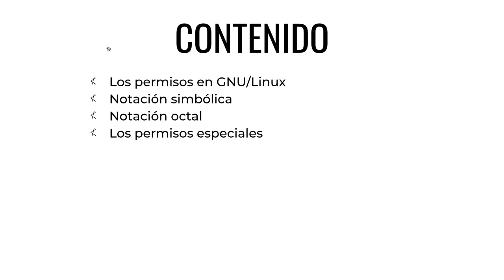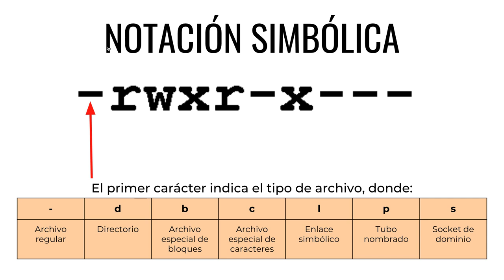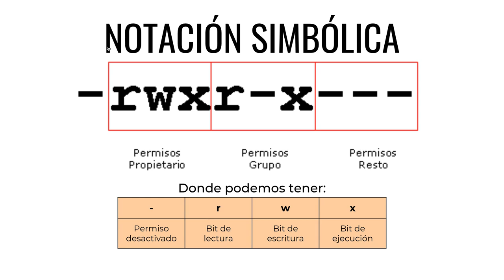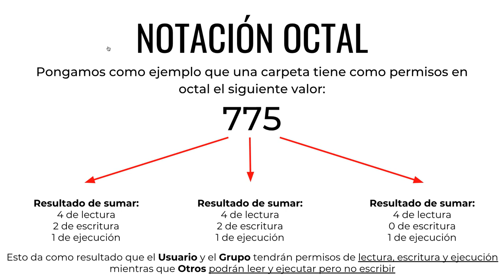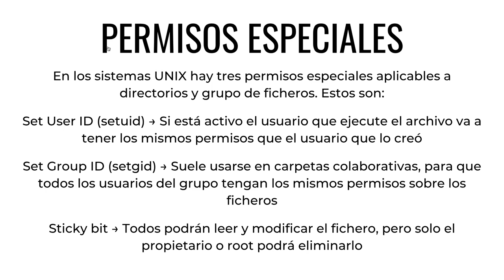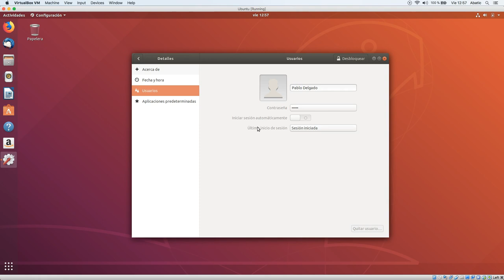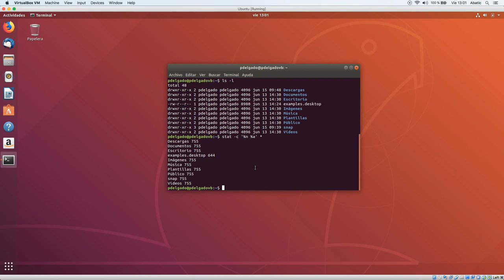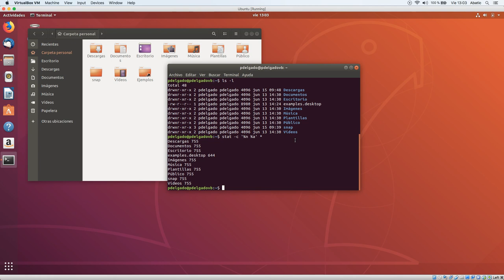CURSO de LINUX Clase 09: PERMISOS - created by ABATIC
En esta clase vamos a aprender qué son los permisos y cómo funcionan en Linux.

Como mencionamos en la primera clase de este curso, Linux es un sistema operativo basado en Unix, por lo que mantiene el sistema de permisos del mismo en cuanto a la forma de trabajar con ficheros y directorios. Estos permisos se dividen en tres grupos: Usuario, Grupo y Otros (UGO).

Además, para identificarlos, usamos dos tipos de notaciones: la simbólica y la octal. En la primera, la que se suele usar comúnmente a nivel de escritorio, veremos cómo están estructurados los permisos siguiendo ese UGO anteriormente mencionado. Para la notación octal, más utilizada en versiones de escritorio, explicaremos cómo se calculan sus valores y cómo se aplican.

Por último, veremos que son los permisos especiales, también conocidos como Set User ID, Set Group ID y Sticky bit.